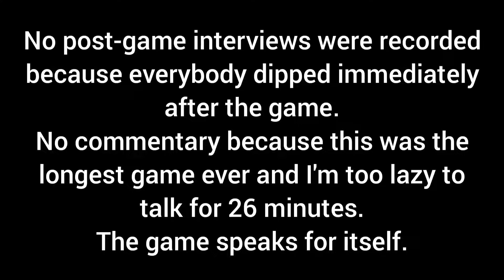TBA ON CSN: Cobruh vs Senpai